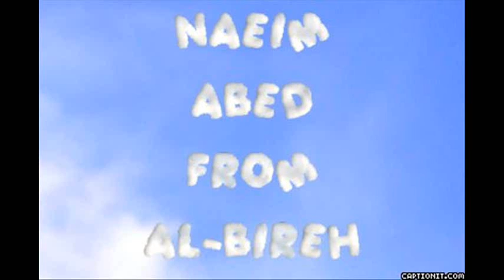AL BIREH FOOTBALL SONG FALASTEEN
nice al bireh  song from PRIMOLOVE